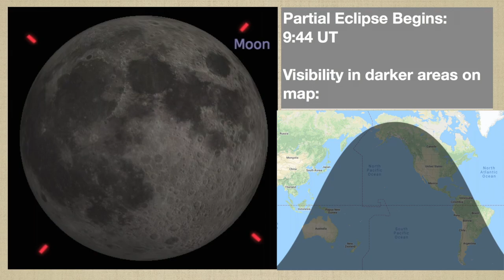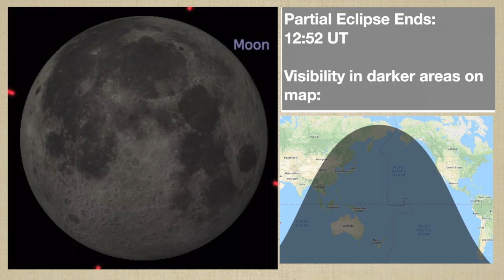Total Lunar Eclipse • 2021 May 26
On May 26,  2021 there will be a total lunar eclipse visible for Western N. and S. America, Australia, and Eastern Asia. It will be a moonset event for much of the Americas, and a moonrise event for Eastern Asia. Totality is going to be short, only lasting about 14 minutes for this eclipse.

A Total Lunar Eclipse occurs when the entire Moon passes into Earth’s umbra, or darker shadow. During a partial lunar eclipse, the Moon will get dimmer and may take on a brown, red, or orange tint. If one were to stand on the moon and look at the sun, the Earth would be blocking it, but around the Earth they would see all of the sunsets at the same time, being projected on to them. This is why the Moon turns red instead of black during a total lunar eclipse. Lunar eclipses are visible for half of the world- the side of the world that is in night time and that is facing the Moon.